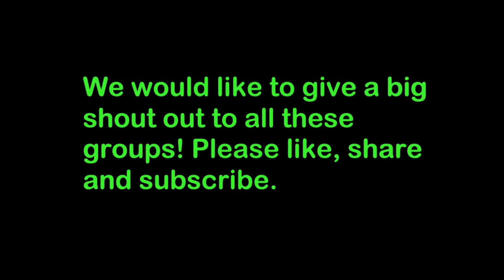38. Some cracking finds & loads of tools! Happy New Year!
Hi everyone,

This week, Elton was out magnet fishing on his own. Everyone else have been busy with the Christmas Holidays and getting out, has not been easy. The weather was terrible, absolutely pouring down, but Elton carried on.

Some absolutely amazing finds, as you will see.
The tools were a great find.
How many were there? We lost count!

We wish you all well and a Happy New Year!

Best wishes

The Luton Magneteers.